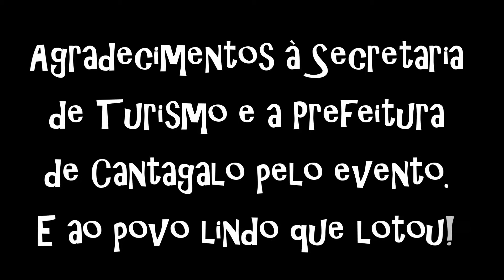CANTAGALO ROCK FEST